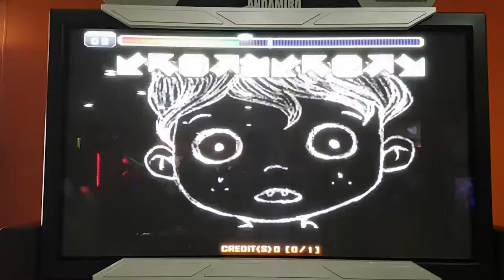락 더 하우스 D22 일반인 버전 Rock The House BGA On | 펌프 백과사전 Pump It Up Prime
일반인이 락 더 하우스 더블 22에서 A 받는 방법. 그냥 롱노트 부분에서 실수하지 않고 다 이으면 콤보 때문에 어떻게든 A는 나와요. 브렉온은 못 하겠음 ㅠㅠ 이거 마지막에 도대체 어떻게 하는 건지 ㅠㅠ